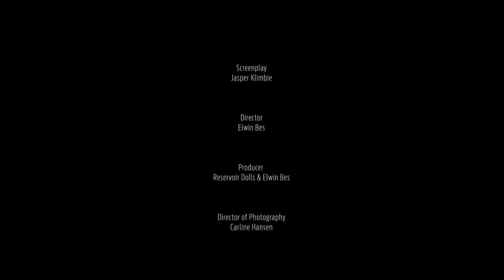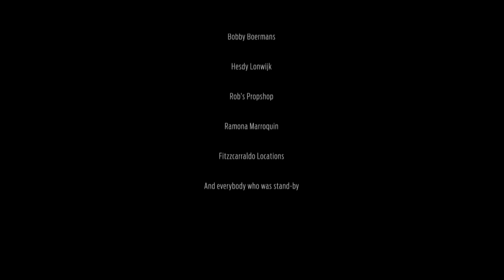The Pinto Edition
A couple strike a great deal on a Pinto Edition camper van, but as their holiday begins they find that they got more than they bargained for.